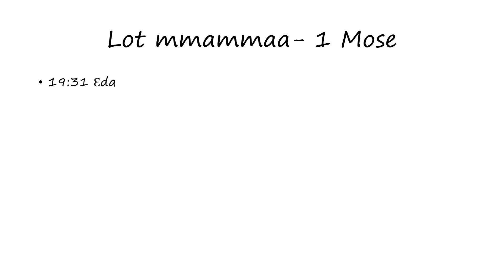Lot mmammaa: 1 Mose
Words of the Daughters of Lot as found in Genesis